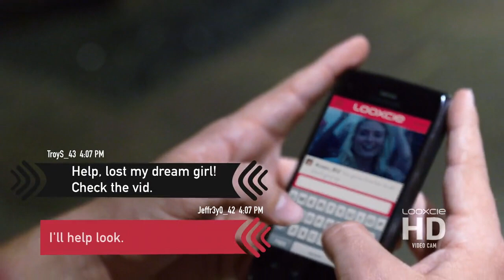Meet the Looxcie HD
This video shot 100% using Looxcie HD.